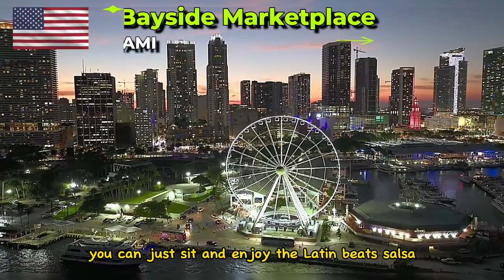A tourist attraction that rarely people know about Bayside Marketplace, Miami Florida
Bayside Miami or the Bayside Marketplace is a combination shopping-mall-marina-dining-entertainment center all rolled into one complex in the heart of Miami and overlooking Biscayne Bay. Miami is home to the world’s largest collection of art deco architecture. Miami is the US’s warmest location in winter.

Although calling this an "attraction" might be a stretch, this is certainly a great place to hang out if you have a couple of hours and also if you are planning on a Biscayne Bay Cruise. Bayside is the starting point for most of many different boat tours and you can easily catch one without any advance reservations.

There is certainly a bit of everything here and the views are worth the trip. There are splendid vistas of the Bay, the Marina and the causeways to Miami Beach. You can watch the water traffic come and go while sipping a cocktail at one of the many waterfront joints.

The skyscrapers of downtown Miami are only a stone-throw away and you can certainly enjoy sweeping skyline views from Bayside. As far as shopping goes, you will find here the same stores you find in a regular American mall: Gap, Victoria's Secret, Disney Store and so on.

There are over 40 outdoor cafes and restaurants and although it might be the same chain restaurant you find back at home, the setting on Biscayne Bay and waterfront al fresco dining experience make the difference.You will find all types of cuisine for all types of budgets, from food court outlets to white tablecloth dining, to Chinese, Cuban, and burgers.

There are live concerts and all sorts of entertainment at the outdoor stage facing the Marina, you can just sit and enjoy the latin beats, salsa, reggae, jazz, rock 'n roll... Many local bands and groups perform here daily, mostly in the afternoons and evenings.

Bayside Marketplace is the Grand Central station for Biscayne Bay cruises. There are many boat and tour operators offering trips from here. You will see the signs all along the marina with the "Next Cruise Departing" times posted.

Get a view of the gorgeous Biscayne Bay and Bayside Marketplace by taking a thrilling ride of the Skyviews Miami Observation Wheel. Take a comfortable seat inside the climate-controlled and enclosed gondola and bask in the spectacular view of the surroundings at the height of 200 feet. In total, there are 42 gondolas, including one VIP Gondola decked out with leather bucket seats, a glass bottom floor, and a custom LED light show. Visitors can expect to enjoy the fun ride for between 12 and 15 minutes. This can be an interesting way to treat the whole family and friends with an exciting adventure.